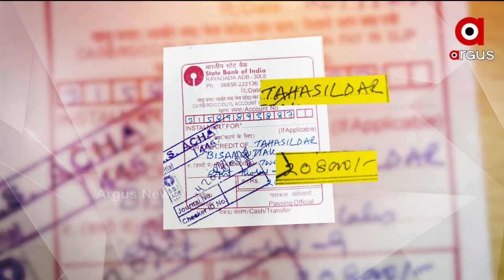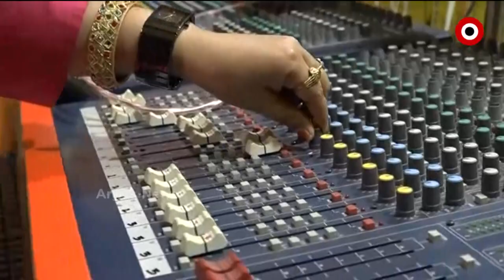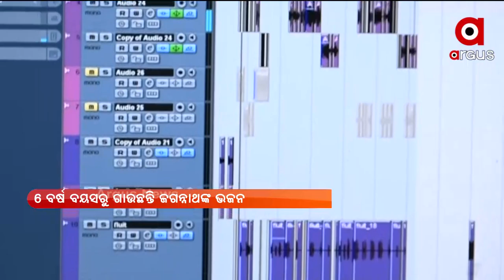Argus Update News 8 am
ଉତ୍ତର-ପଶ୍ଚିମ ବଙ୍ଗୋପସାଗର ଓ ତାର ଆଖପାଖ ଅଞ୍ଚଳରେ ଲଘୁଚାପ
ଆଜିଠୁ ଟୋକିଓରେ ଖେଳର ମହାକୁମ୍ଭର ଶୁଭାରମ୍ଭ
ଟୋକିଓ ଅଲିମ୍ପିକ୍ସରେ ୬ ଓଡ଼ିଆ ଖେଳାଳିଙ୍କ ଉପରେ ନଜର
ପାଇଖାନା ଟାଙ୍କିରେ ଶ୍ବାସରୁଦ୍ଧ ହୋଇ 3 ଜଣଙ୍କ ଜୀବନ ଗଲା
ଆଜି ମହାପ୍ରଭୁଙ୍କ ନୀଳାଦ୍ରିବୀଜେ
ସୌମ୍ୟଙ୍କ ଘରେ ପାରଳାଖେମୁଣ୍ଡି ପୋଲିସ୍‌ ସହ କ୍ରାଇମବ୍ରାଞ୍ଚର ଛାନଭିନ‌
ବିଷମକଟକରେ ଲୁଟ୍ ହେଉଛି ଲଘୁ ଖଣିଜ ସାମଗ୍ରୀ
ଆନ୍ଧ୍ରର ମିଶନ କୋଟିଆ ଅକ୍ତିଆର